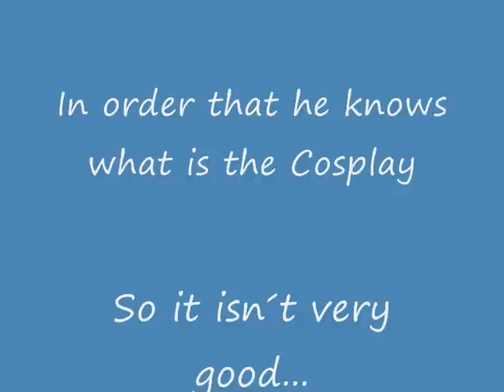The lord of the rings (Cosplay)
This is a video to my friend, in order that he knows what Cosplay is ^_^

However, I didn´t watch the films so sorry The lord of the ring´s fans if this video isn´t perfec..